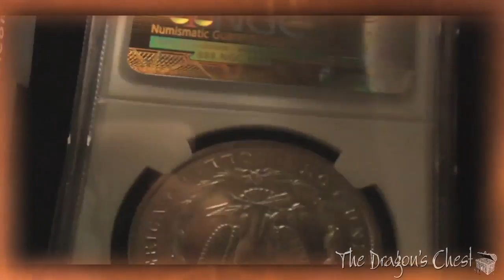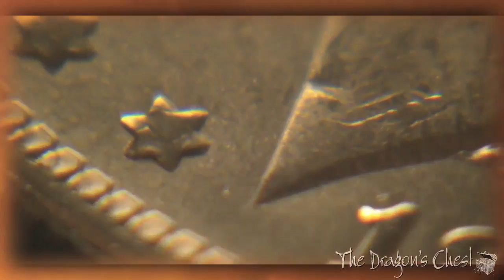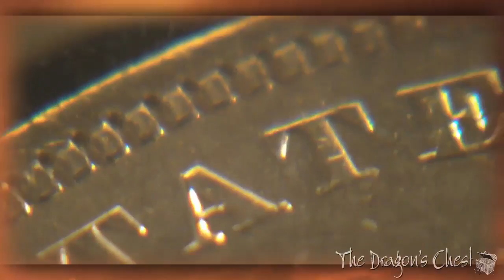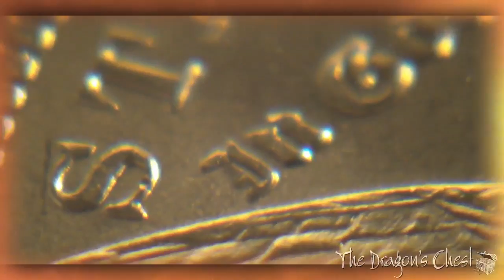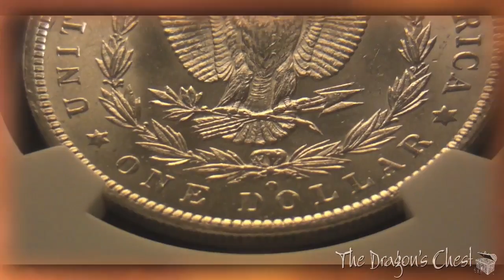1885O New Orleans $1 Silver Morgan MS63 NGC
1885 O New Orleans Silver Morgan Dollar Graded MS63 by NGC